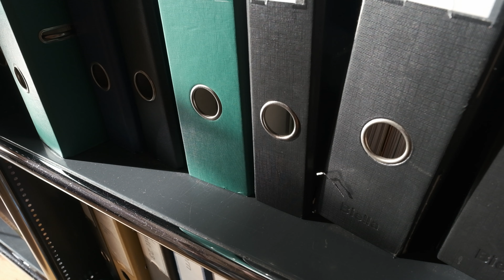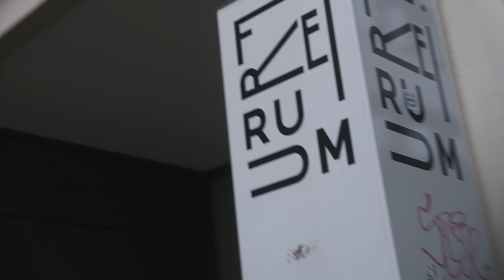30 Day Hyperfocused Challenge (Week 4)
This was my last week of the Hyperfocused Challenge. Setting the momentum for the next year has worked wonders.